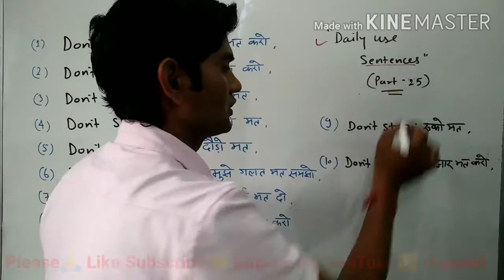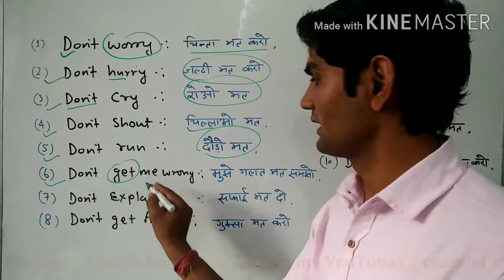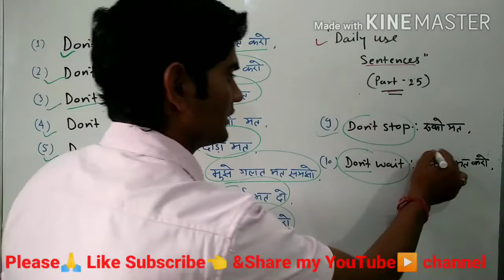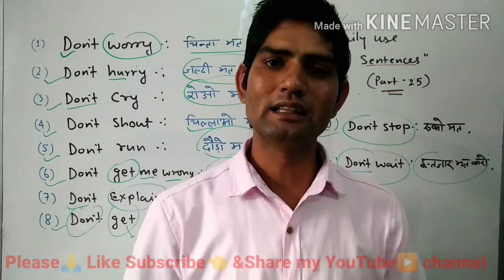"10" Daily use sentence (PART- 25)....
10 Daily use Sentence. example... 1...Don't cry... 2..Don't get me wrong. ( GOODWILL INSTITUTE OF ENGLISH LANGUAGE AT KARANPUR IN DEHRADUN)...